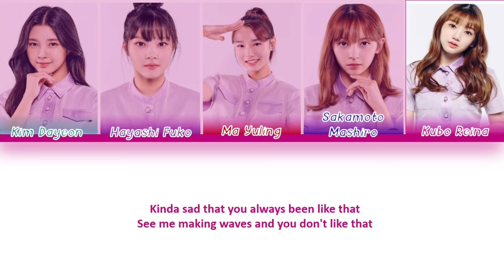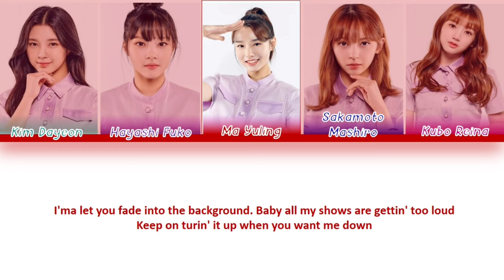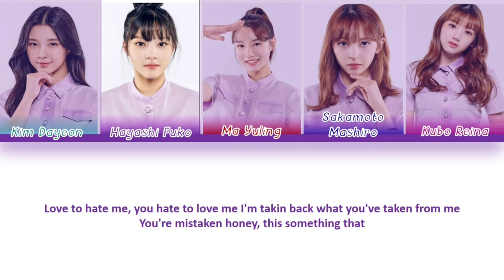Team "Love To Hate Me - Blackpink"